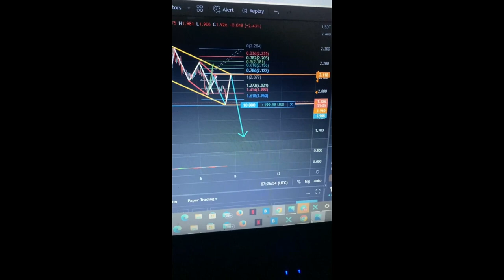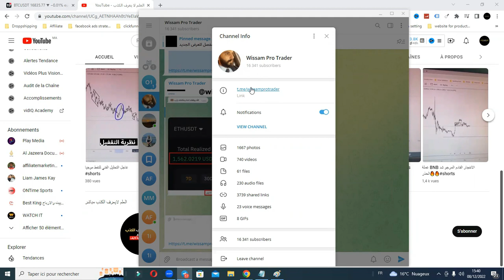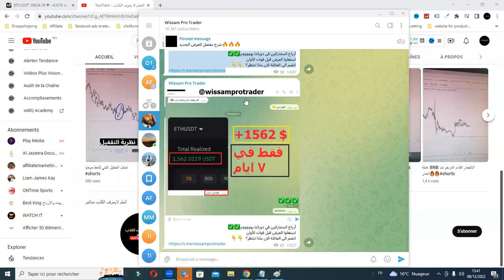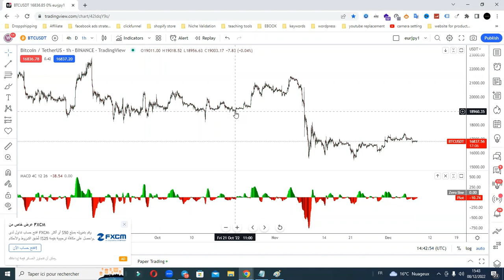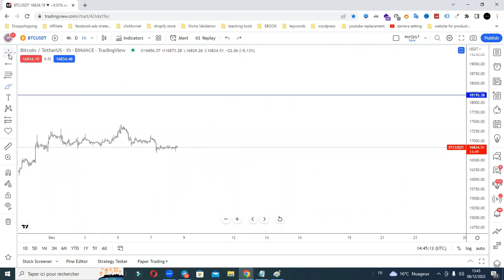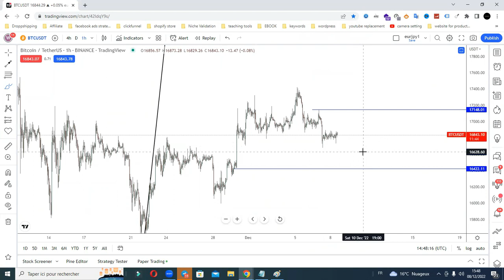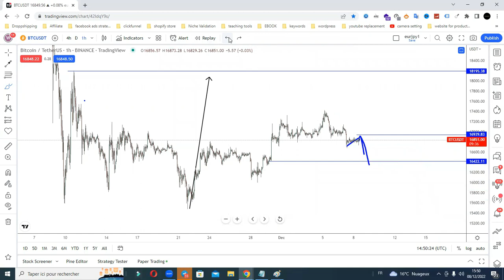تحليل البيتكوين بالتفصيل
👈👈 افضل بوركر فوركس، اسهم، وعملات